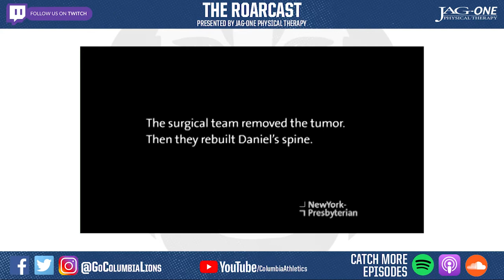The Roarcast | Archery's Sachiko Keane & Erin White (S4, E1)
Season four kicks off with Sachiko Keane and Erin White from the archery team. Find out how they got their start in the sport and how confident they are in their aim.